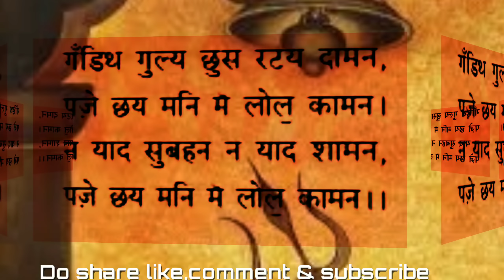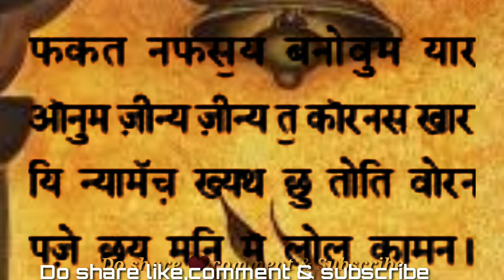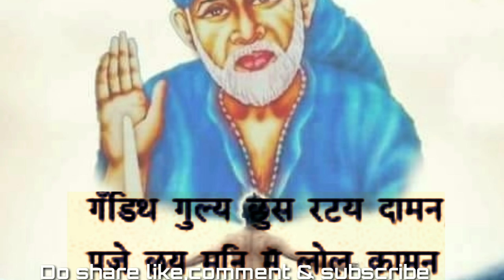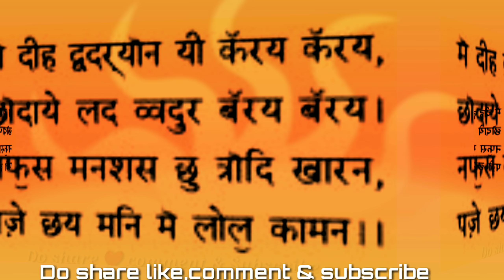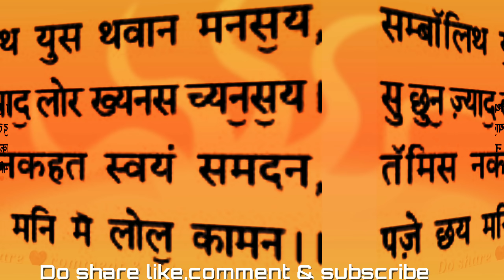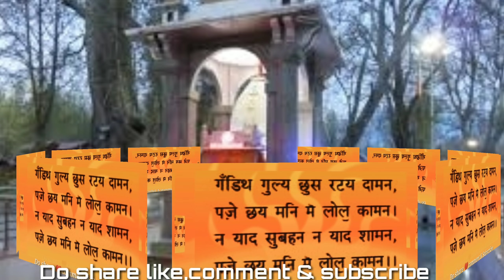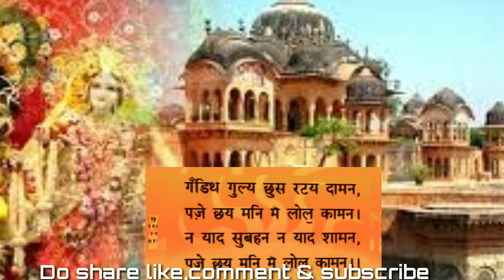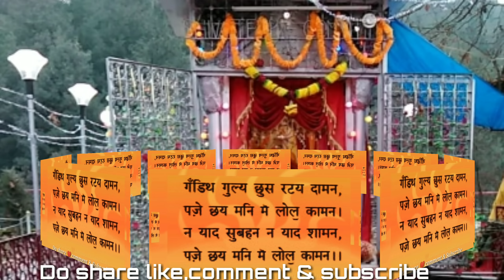Kashmiri Devotional Leela- पज़े छय मनि मे लोल् कामन